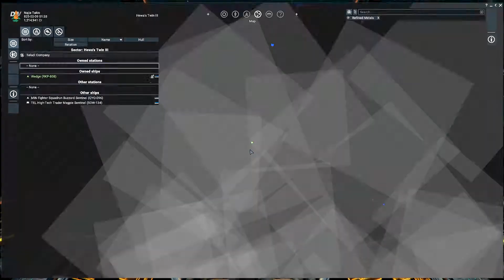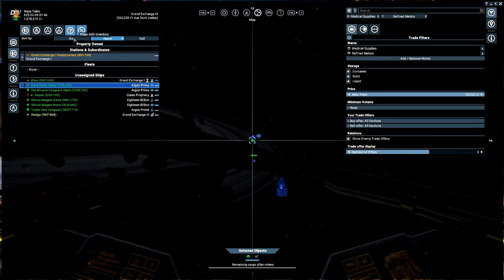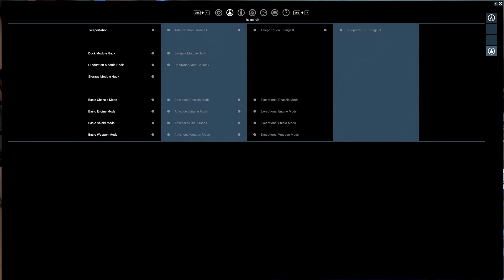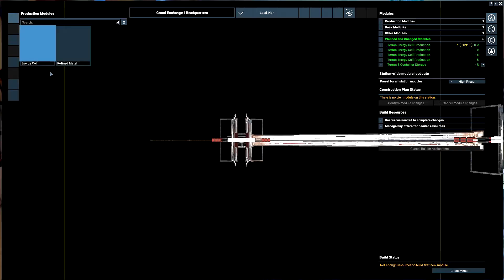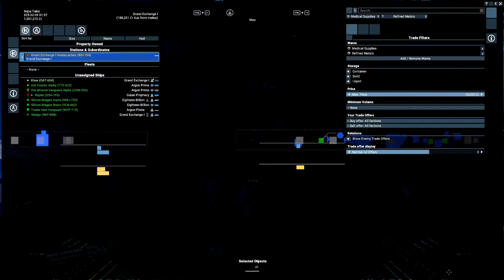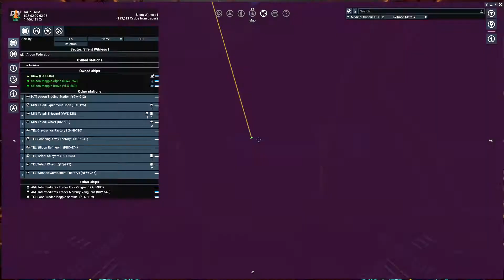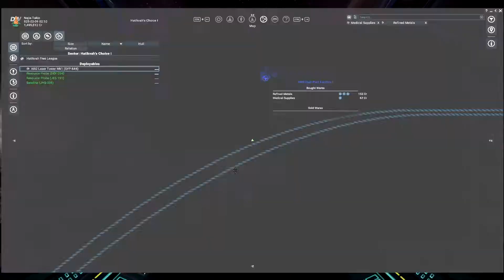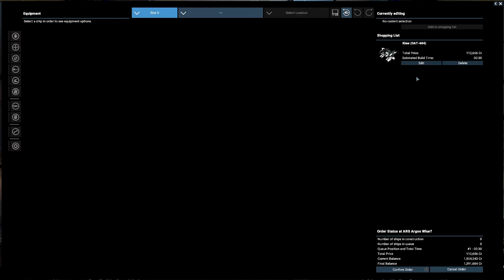The Klaw Ep5 in Project Genesis X4 Foundations 4.0 Cradle of Humanity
We perform an escort and fly our new heavy fighter around, causing trouble.

X4: FOUNDATIONS brings our most sophisticated universe SIMULATION ever. Fly every ship, EXPLORE space or manage an empire; TRADE, FIGHT, BUILD and THINK carefully, while you embark on an epic journey. Experience new features and improvements with the massive 4.0 Update!

Get the whole X4 experience with the "X4: Foundations Collector's Edition", including the main game "X4: Foundations" as well as the two expansions "X4: Split Vendetta" and "X4: Cradle of Humanity". The bundle also includes three original soundtracks and bonus material.